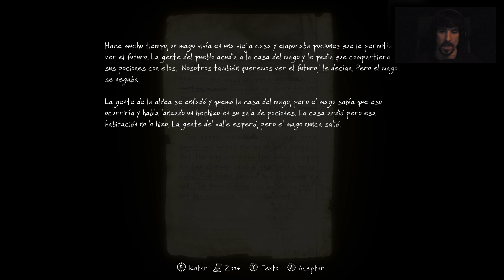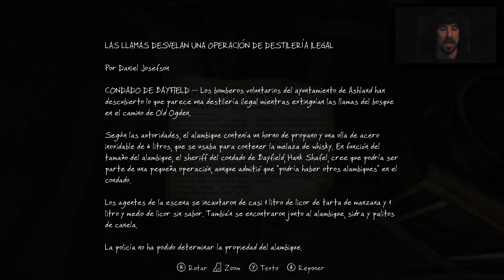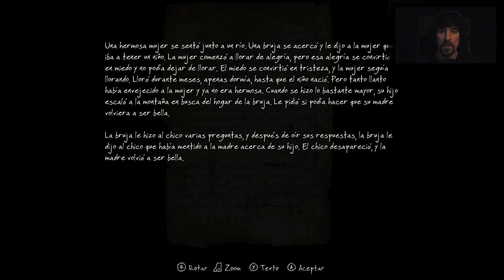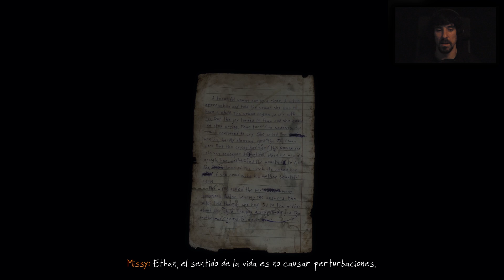The Vanishing Of Ethan Carter | Let's Play en Español | Capitulo 4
Comenzamos una nueva aventura en el canal.
Comenzamos el Let's Play de "The vanishing of Ethan Carter".
Una aventura de intriga en el que asumimos el papel de Paul Prospero.
Un investigador con poderes "especiales",que recibe una carta de un tal  Ethan Carter.
Un chico que al parecer tiene unas habilidades parecidas a las suyas,que le escribe pidiendole ayuda.
Decidido a encontrarlo,parte al pequeño pueblo donde vive el muchacho.
Espero de verdad que paseis un buen rato y,como siempre,gracias por vuestro tiempo.
Saludos gente!
PaZ

8º
Richar